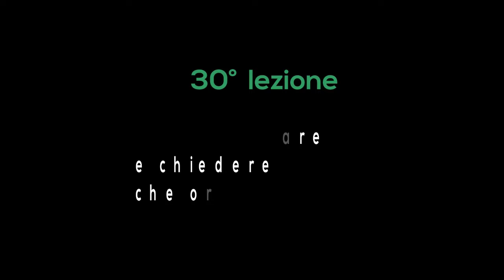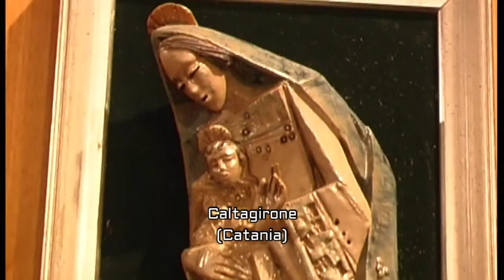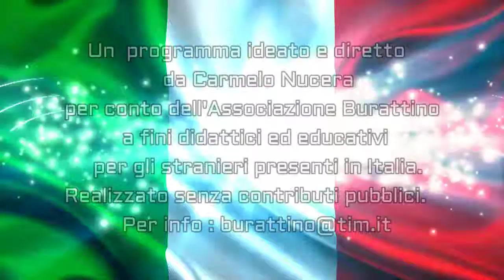Io parlo Italiano 5 Learn Italian for free 5